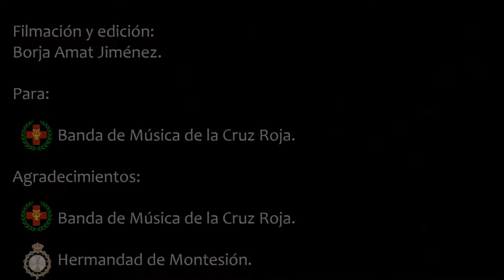Morena de luz de luna - José Ignacio Cansino. Hermandad de Monte-Sión 2018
Es Jueves Santo y la hermandad de Montesión realiza su tradicional estación de penitencia desde la Capilla de Montesión. La virgen bajo el palio, la Virgen del Rosario, es acompañada otro año más por los sones y la música de nuestra banda de la Cruz Roja.

Disfruten.